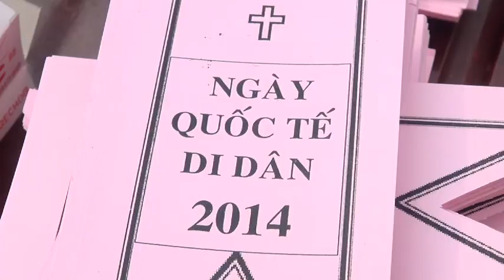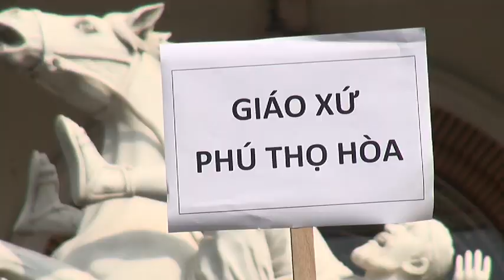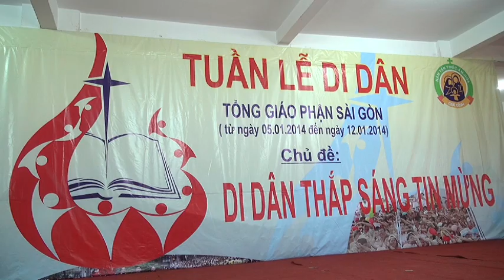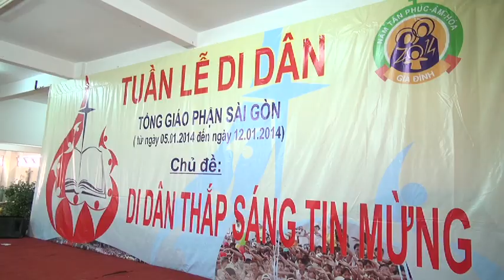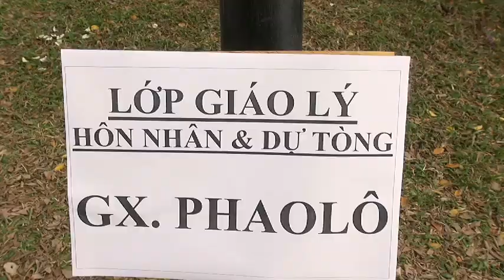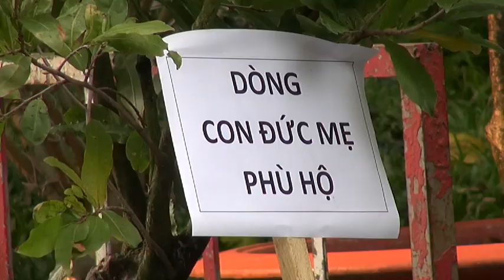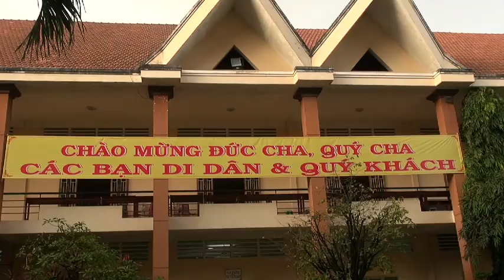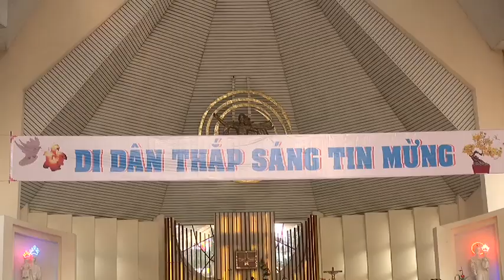► TGP Sài Gòn:Bế mạc tuần lễ Di dân 2014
Tổng Giáo Phận Sài Gòn: 3000 bạn trẻ khắp mọi miền đất nước, tham gia ngày bế mạc tuần lễ Di dân từ ngày 05/01/2014 đến ngày 12/01/2014 tại nhà thờ giáo xứ Thánh Phaolô, giáo hạt Tân Sơn Nhì -  chủ đề " Di Dân Thắp Sáng Tin Mừng"